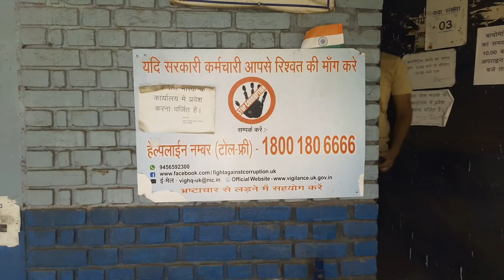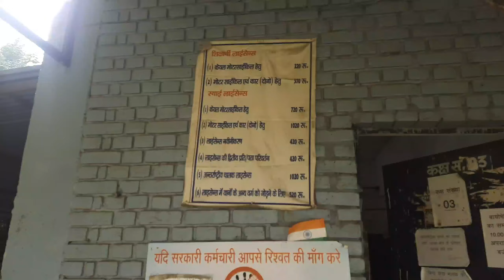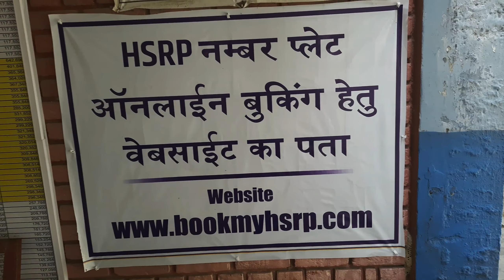RTO Office Kashipur ! ARTO office ! काशीपुर RTO आफिस !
aaj maine aapko Kashipur ke RTO office ka videos dikhaya..
I hope aapko pasand aaya hoga..

arto office Kashipur
rto office kashipur
rto ऑफिस काशीपुर
kashipur rto
vehicle licence kaise banta hai
license kaha banta hai
Kashipur license banwaye
online license kaise banaye
vaahan checking